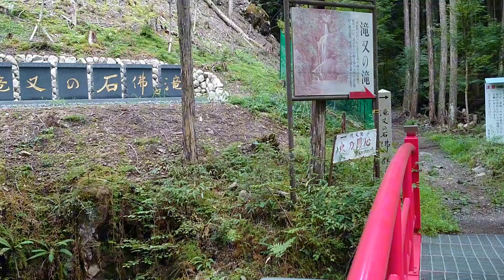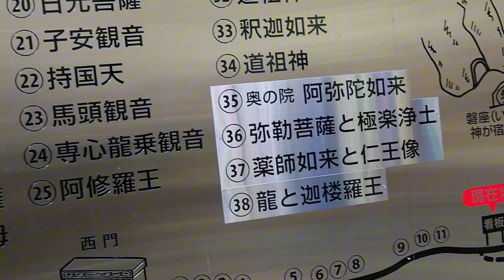滝又の滝へ行ってきます!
皆さま！お久しぶりです！シュビメンです。
今回は『滝又の滝』を見に行くシュビメン。だがしかし、その道のりは険しく、あの集団がシュビメンを待っていたのだった。

ぼーっと、聴いていってください🎤

PM10のサロン喫茶では質問や悩み相談、雑談、普通のお便り
「スピスピメッセージ」を募集しております。
ラジオネームを添えてメール、Twitterメッセージ、YouTubeコメントで送ってください💬

PM10のサロン喫茶ShViy
【Twitter】　@salonkissa
シュビーのゲーム配信
【Twitter】　@bibobibonshviy